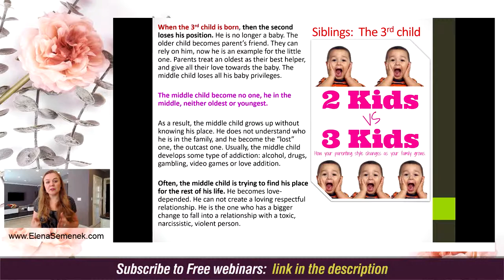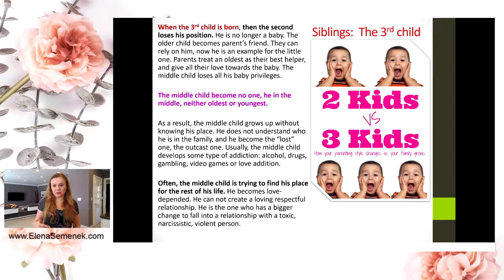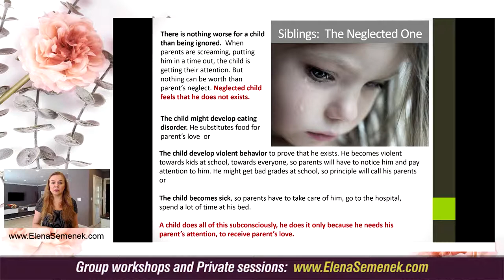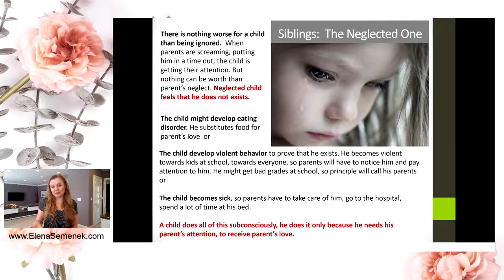Sibling Relationships. Middle child syndrome. Parenting Tips on having a third baby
Sibling Relationships: The Middle child syndrome. Birth order and personality. Parenting Tips on how to raise children when you have a third baby. Birth order relationships.